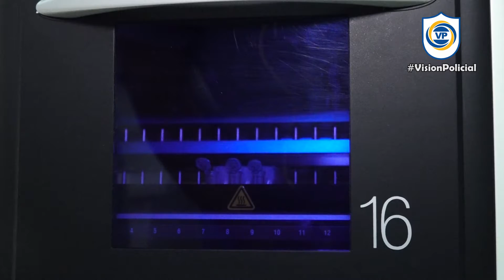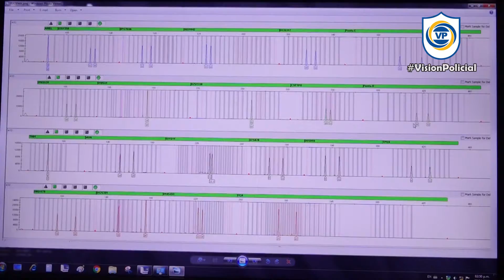Biología y Genética aportando al esclarecimiento del delito